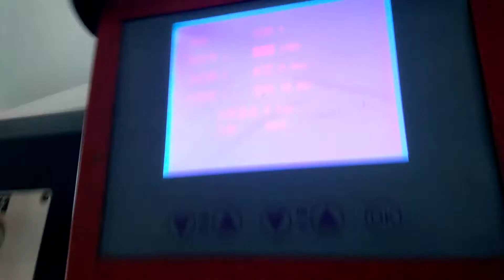001 Handheld Laser welding with fiber cable transmission system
1.By using the power feedback feature, stable laser output of set waveform can be repeated.
2.By using the advanced waveform control function, an optimum welding condition can be programmed for any material.
3.High power efficiency and diverge balance have been achieved through elimination of power loss.
4.By using the high speed condition switching control (1.0 ms), speedy spot welding is possible with multiple welding schedules.
If you are interested in our offer, please let us have your comments, and let's discuss more.

Do you have WhatsApp or Skype? I will send you the machine reference..

Regards
Ken